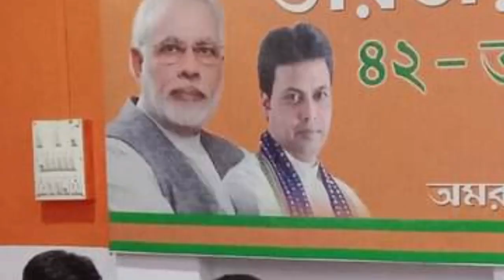অমরপুরের বিজেপির বিধায়ক রঞ্জিত দাস দলীয় কর্মসূচিতে মন্ডল নেতাদের গর হাজির।